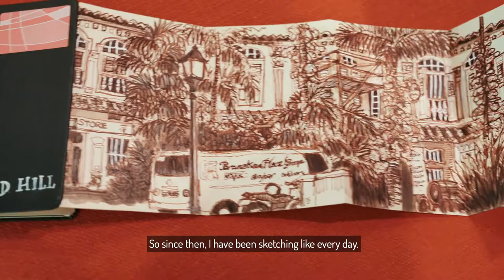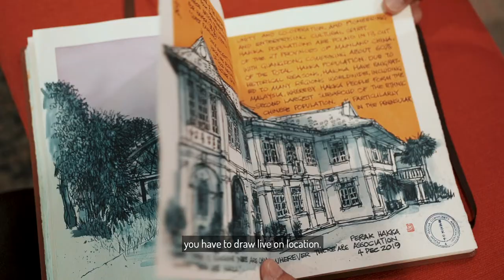Meet the "uncles" who love sketching national monuments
The A List speaks to the uncles behind the Uncles Love Monuments exhibition, Mr Steven Seow and Mr Francis Theo.